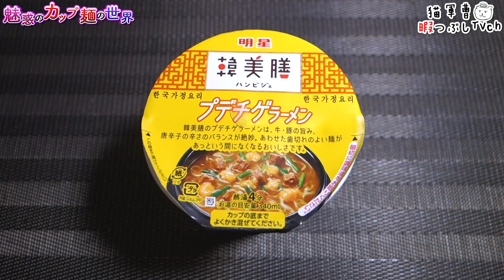韓美膳 プデチゲラーメン【魅惑のカップ麺の世界3543杯】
プデチゲってなんか流れで読むと噛んでしまう😭

明星食品
韓美膳 プデチゲラーメン

2023年9月5日発売 ローソン限定
ローソン標準価格:239円（税別）
内容量99g/めん75g【466kcal】
購入店：ローソン

5：至福
4・4.5：美味
3.5：イイね👍
3：普通
2・2.5：うーん…
1.5：( ´_ゝ`)ｽﾝ
1：😡😡😡

特上 カップヌードル シーフードヌードル【魅惑のカップ麺の世界3541杯】

特上 カップヌードル チリトマトヌードル【魅惑のカップ麺の世界3542杯】

BGM/SE
DOVA-SYNDROME